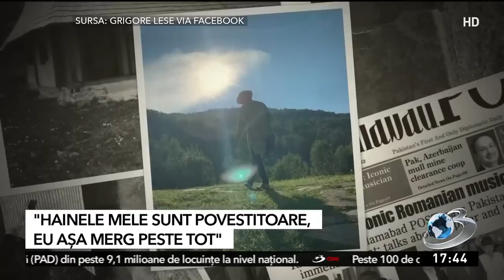Povestea neştiută a artistului Grigore Leşe, care trăieşte în curtea unei biserici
Povestea neştiută a artistului Grigore Leşe, care trăieşte în curtea unei biserici, in mijlocul aglomeratiei din Bucuresti.